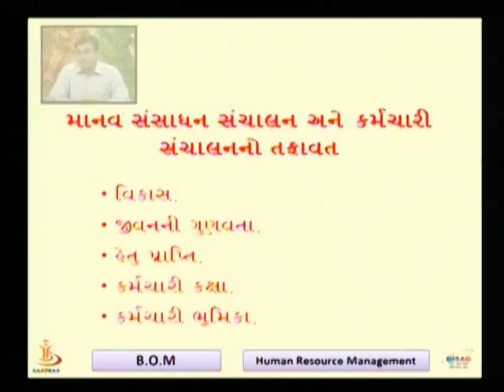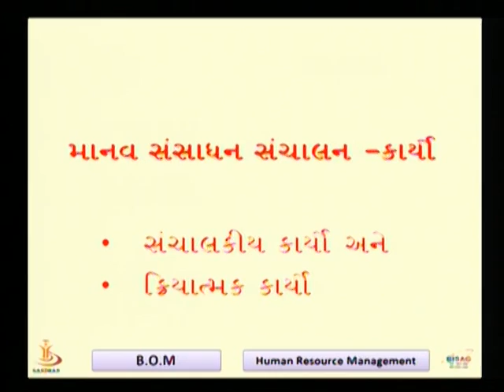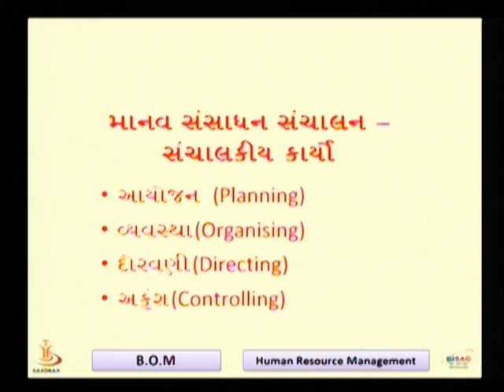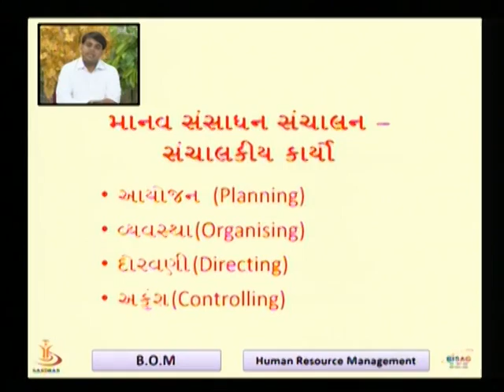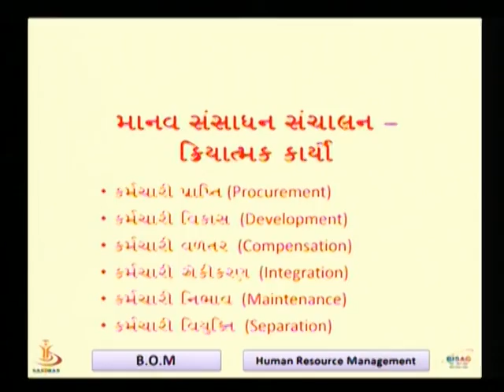HUMAN RESOURCE MANAGEMENT 2